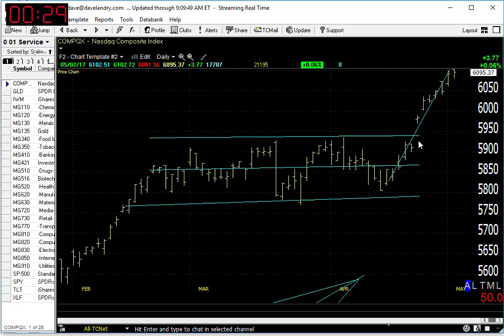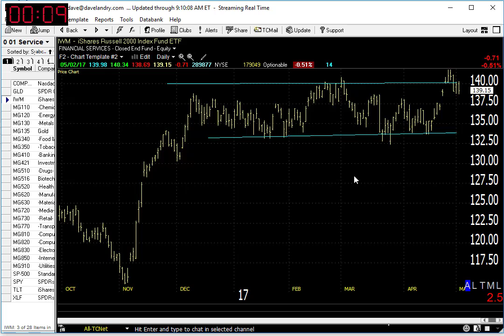05/03/17 Dave Landry's Market In A Minute-Continue To Give The Market The Benefit Of The Doubt